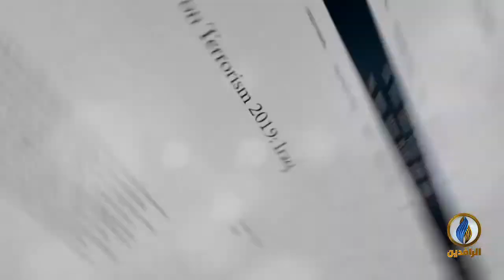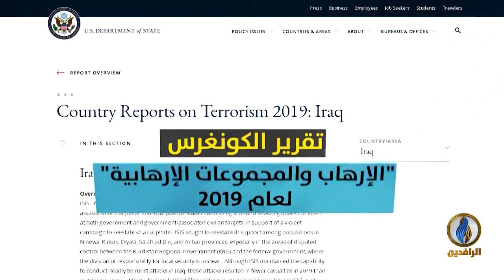انفوجرافيك | تقرير الكونغرس.. " الإرهاب والمجموعات الإرهابية لعام 2019"